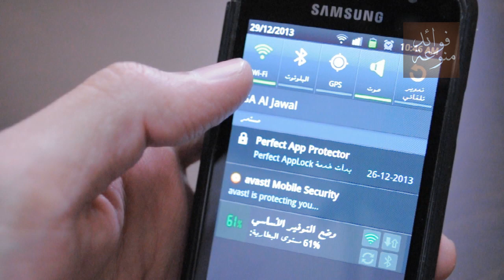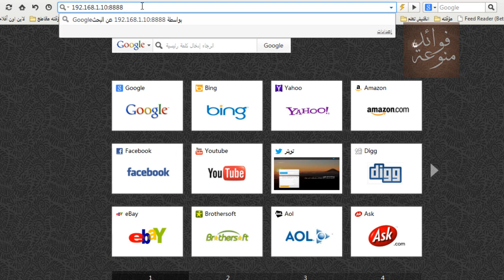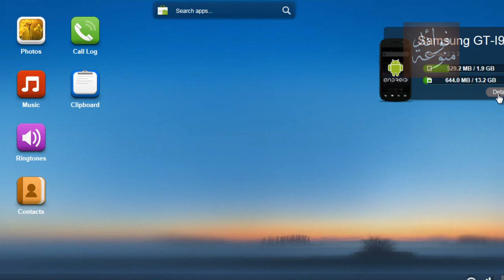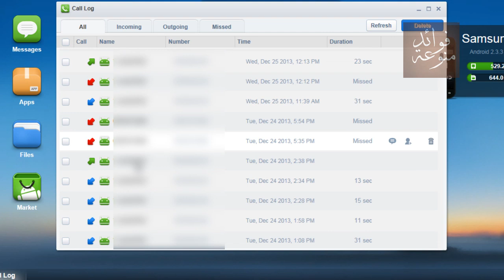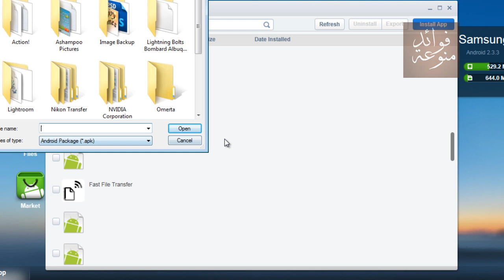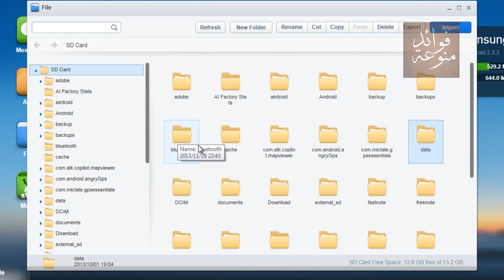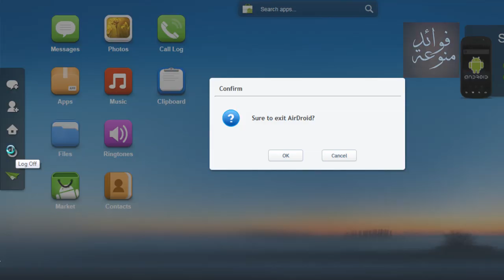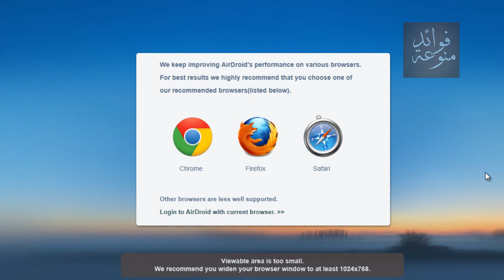تصفح ملفات أي جهاز بنظام أندرويد من خلال الوايرلس على الكمبيوتر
تشاهد طريقة التحكم في ملفات أي جهاز بنظام أندرويد من خلال الوايرليس باستخدام تطبيق AirDroid
وهو متوافق مع أجهزة :
Samsung Galaxy S , Samsung Galaxy S 2 , Samsung Galaxy S 3 ,
Samsung Galaxy S 4 , Samsung Galaxy Note
Sony Ericsson XPERIA , HTC ONE X , Motorola Droid RAZR HD , LG Optimus G
و أجهزة التاب مثل :
Samsung Tap 1 , Samsung Tap 2 , Samsung Tap 3
و غيرها .